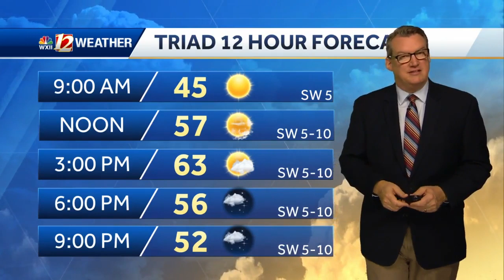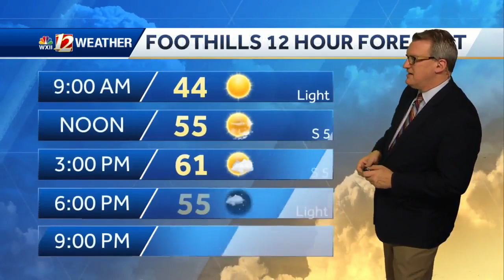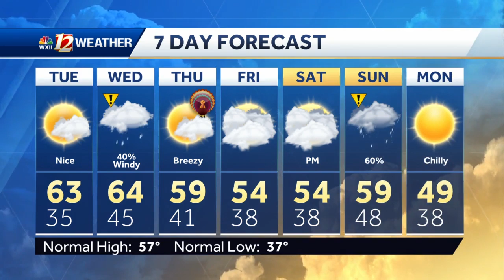WATCH: Mild midweek, tricky holiday weekend travel